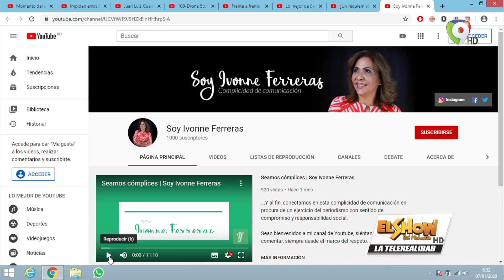Humor: Pericles y El inicio del año escolar